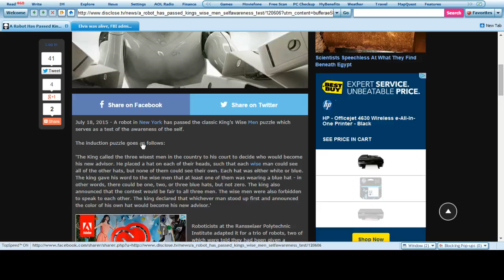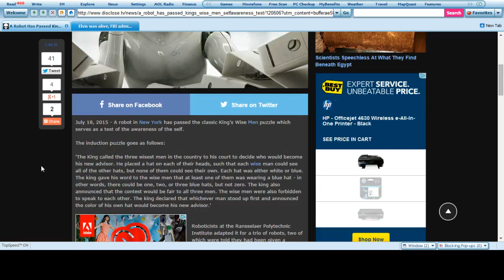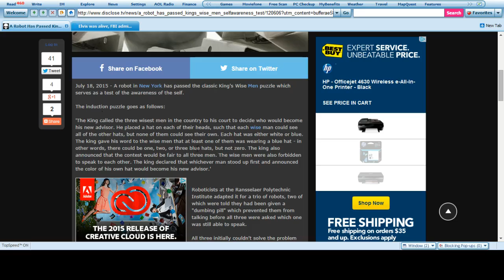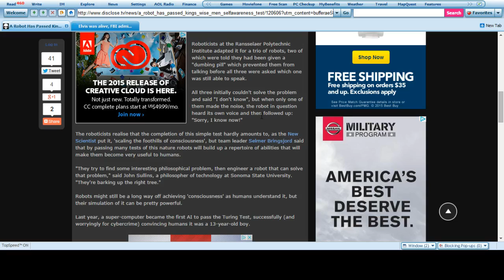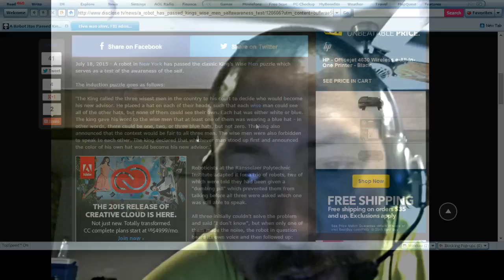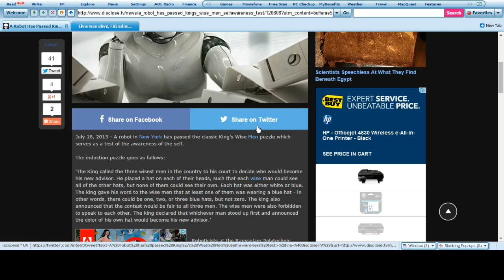Robot Passes First of Several Conciousness Tests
The test was a parody of the King Wiseman Tests where two blue, one red hat are put on three willing participants, they are not allowed to talk but the one wearing the red hat must announce himself. Basically by looking around and seeing the two with the red on, they know they have the blue by default and thusly the robot did the same thing.

Its not a conciousness engine per say but two robots were told they could not speak and were given a dumbing pill to make them not speak. And the third was not. Three were asked to speak to see which one could speak. And the one who could speak made a noise, realized himself making the noise and somehow became concious that he was the one making the noise and could speak.

Now I've been around computers. This is not AI in and of itself. There is code which could be written several pages long in C which could do this through random variations. And this would not be consciousness. But this is one of many that robots are starting to pass.